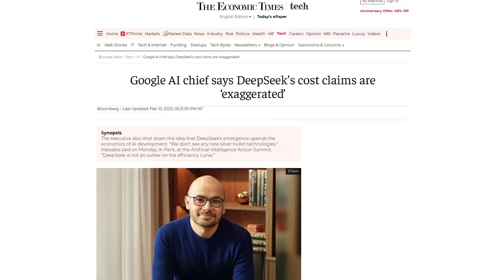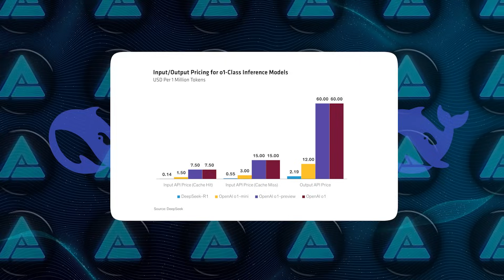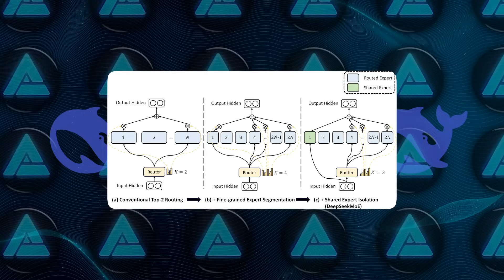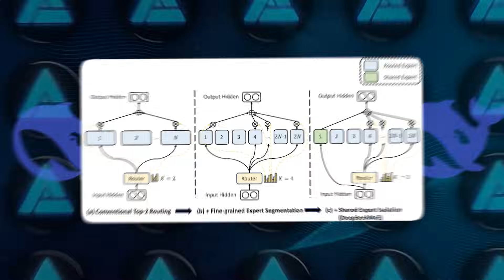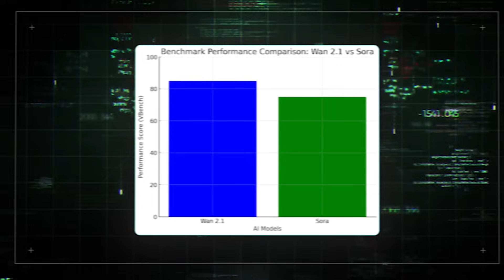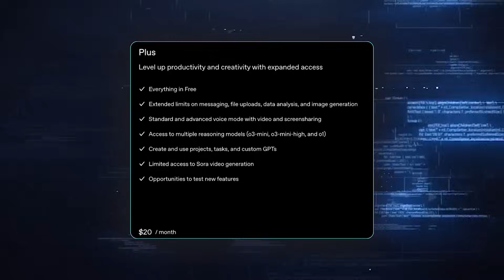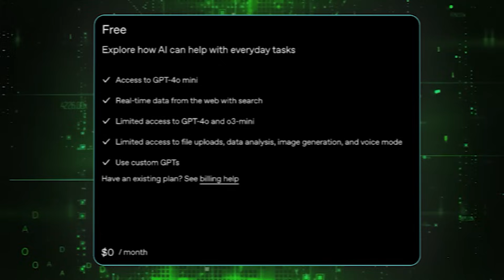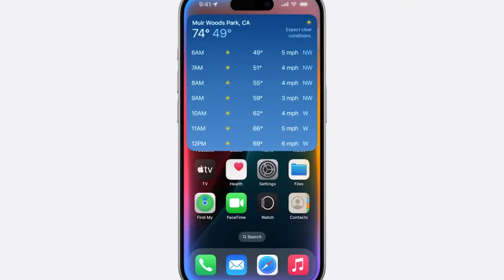DeepSeek Is About to SHOCK THE WORLD With R2 That’s 40X More Efficient Than OpenAI's AI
DeepSeek is accelerating the release of its R2 AI model, which is reportedly 40 times more efficient, challenging OpenAI’s dominance with lower costs and improved performance. Analysts suggest that DeepSeek R2 could disrupt the AI industry by offering advanced reasoning and coding capabilities while expanding beyond English-language models. With support from the Chinese government and major tech companies, DeepSeek’s rapid rise is reshaping the AI landscape, sparking concerns among Western governments about its growing influence.

🔍 Key Topics:
- How DeepSeek R2 is 40 times more efficient and disrupting the AI industry
- The breakthrough Mixture-of-Experts and Multihead Latent Attention techniques powering R2
- Why DeepSeek’s rapid rise is forcing OpenAI and other AI leaders to respond

🎥 What’s Inside:
- How DeepSeek R2 challenges OpenAI with superior reasoning and coding capabilities
- The impact of DeepSeek’s aggressive expansion, cost efficiency, and multilingual AI support
- Why Western governments and tech giants are closely watching DeepSeek’s next move

📊 Why It Matters:
This video explores DeepSeek R2’s cutting-edge AI advancements, revealing how it redefines AI efficiency, performance, and global competition, reshaping the future of artificial intelligence.